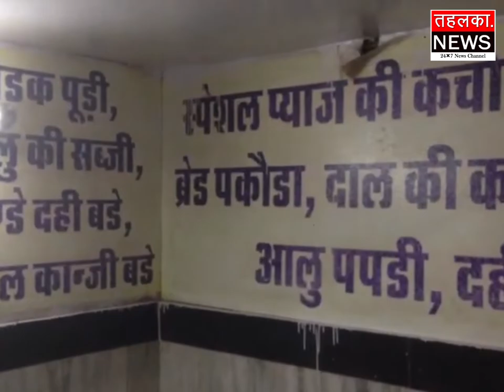"श्री राम चाट भण्डार":-गुलाबी नगर, जयपुर, हवामहल(shri ram chat bhandar) a famous chat shop in jaipur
Tehelka.news